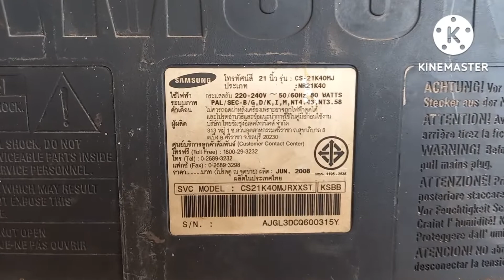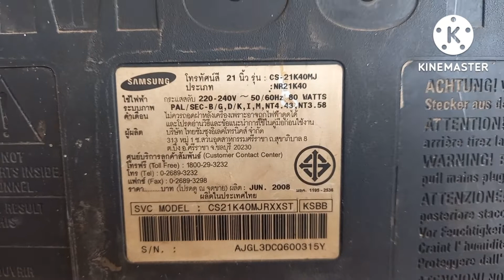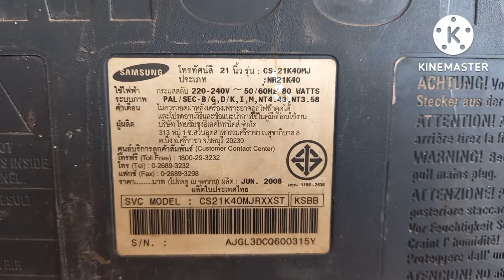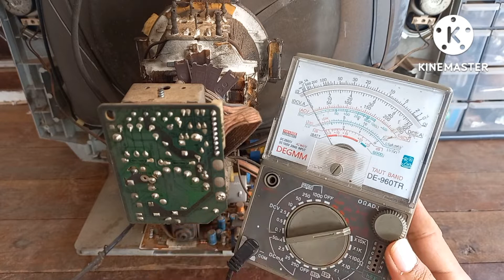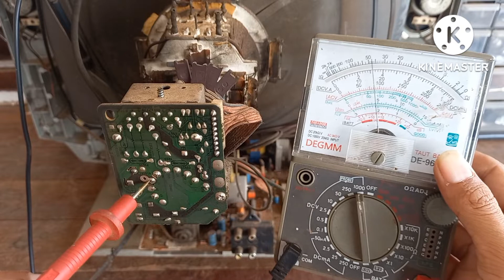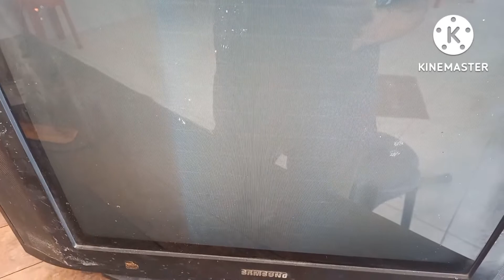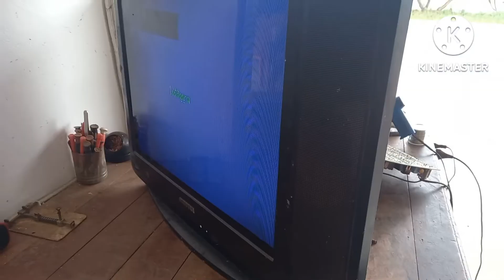ซ่อมทีวี Samsung รุ่น:CS-21K40MJ อาการ ไฟเข้า แต่ไม่มีภาพ จอมืด#ช่างวัน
ຊ່າວວັນ ຊ່ອງທາງຕິດຕໍ່ ໂທແລະວອດແອບ 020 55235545
ซ่อมทีวี Samsung รุ่น:CS-21K40MJ อาการ ไฟเข้า แต่ไม่มีภาพ จอมืด สาเหตุเกิดจากซี่คาปาซิเตอร์ฟินเตอร์ไฟ 180 โวลต์ชำรุดเสียหาย ทำให้ IC ขยายวีดีโอแอมไม่ทำงาน
Repair Samsung TV Model:CS-21K40MJ Symptoms, power, but no picture, dark screen, caused by damaged capacitor fins 180 volt power supply, causing the video amplifier IC to not work.